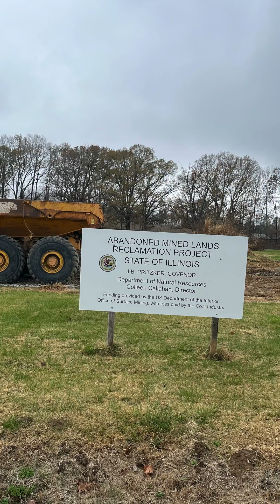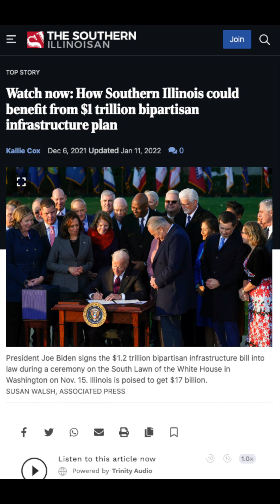Cleaning Up Abandoned Mine Lands in Illinois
In 2021, Congress passed the Bipartisan Infrastructure Law which included the biggest ever investment in Abandoned Mine Land reclamation.

Abandoned Mine Lands are areas that were mined prior to 1977 when no regulations existed to require clean-up. When a mining company decided to abandon a community, locals were left with damaged land and water pollution, including acid mine drainage.

Illinois now has a billion dollars to clean up these sites, protect our water, create jobs, and provide a major economic boost to communities abandoned by coal mines.